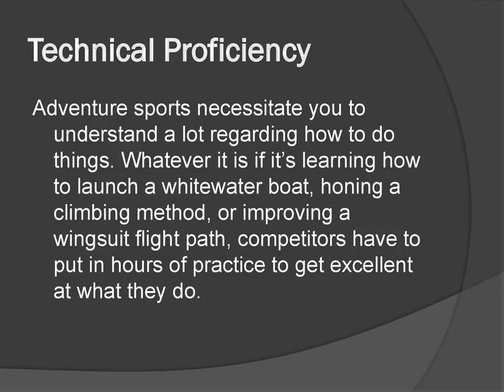Hong Chong Yi The Art of Risk What It Takes to Compete in Adventure Sports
If you have read the blog Hong Chong Yi’s Guide to Mountain Biking — Exploring the Wilderness on Two Wheels, you know that not everyone is up for extreme sports. They are for those who require excessive energy and are eager to challenge the boundaries of what individuals can do. Adventure sports, like jumping off cliffs, mountain biking and rock climbing, demand an alternative method of thinking, a distinct set of skills, and an in-depth comprehension of the art of risk.